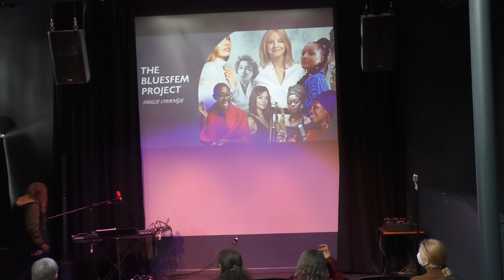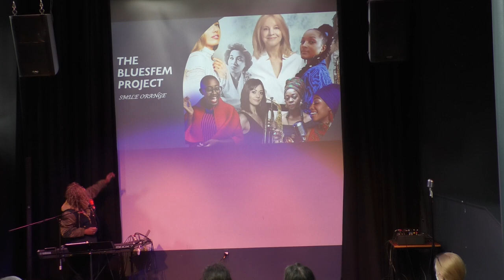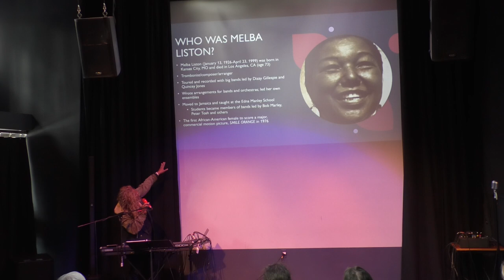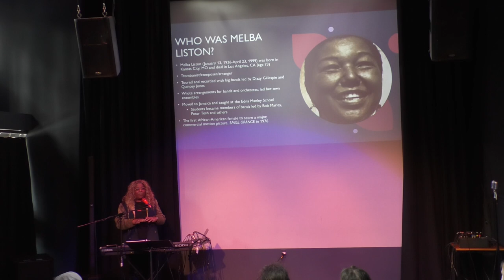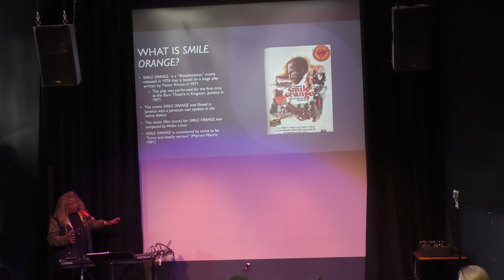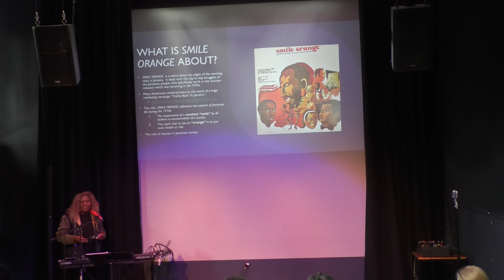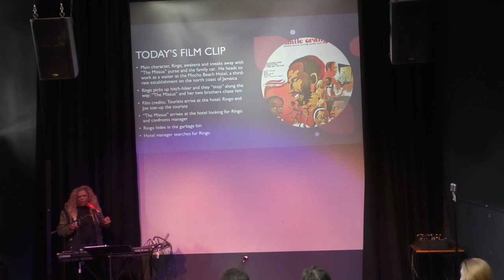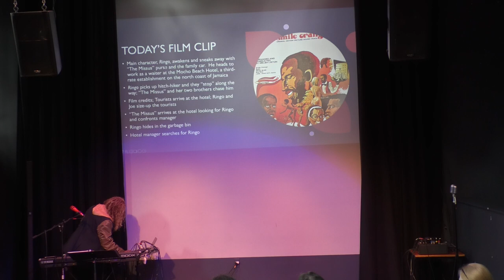BluesFem Project Performance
This is a 1-hour live event on June 17 2023 at the Brava Theatre in San Francisco for the International Arts Festival.  It's a celebration of Melba Liston and her movie soundtrack "Smile Orange".